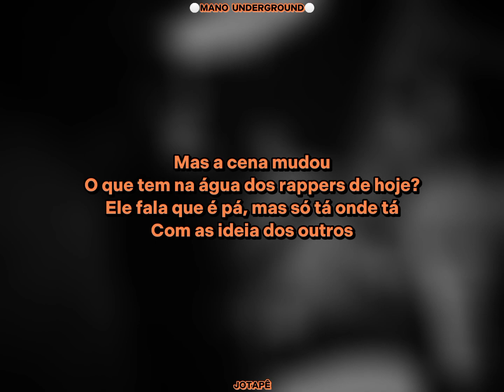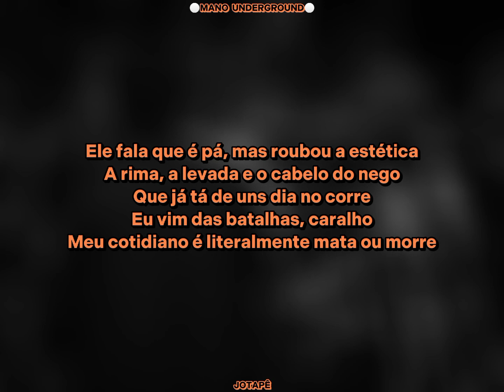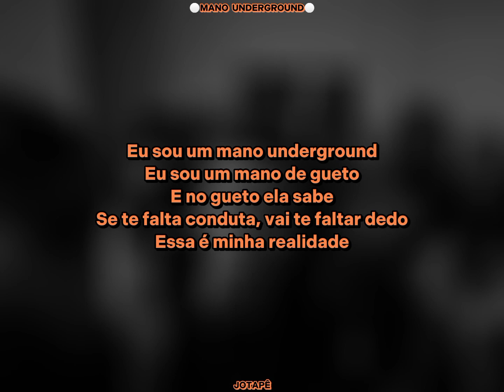Letra - JOTAPÊ - MANO UNDERGROUND (Prod. Greezy)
Vídeo Original

- LETRA -

Há 6 anos atrás eu me lembro
Meu nego, as ideia era outra
(Poucas ideia)
Eu fazia umas barras
Com a meta de tá no Poetas no Topo
(Cê me entende, lil nigga?)

Mas a cena mudou
O que tem na água dos rappers de hoje?
Ele fala que é pá, mas só tá onde tá
Com as ideia dos outros

Ele fala que é pá mas roubou a estética
De um mano underground
De um man...

Eu sou um mano underground
Eu sou um mano de gueto
E no gueto ela sabe
Se te falta conduta, vai te faltar dedo
Essa é minha realidade

Vejo uns mano falando e falando na Net
Solta o beat que ele não dura um round
Tô me sentindo na Premier League
Entro em campo e esses branco me aplaudem

Meu mano te dá um chá de quatro quina
E ainda por cima não borra o esmalte
Você até venceria na vida
Se minha autoestima não te afetasse

Mas entrou em campo sonhando em ser vice
Ajo como um campeão
E não faria sentido se eu não agisse

É que eu nasci com a visão
Numa realidade onde a moda é ser míope
É que eu nasci com a missão
De trazer pro meu gueto essa perspectiva

Por isso que eu não posso errar na letra
Meu estúdio tem sido quase uma forca
Nunca fui um cara de seguir tendência
A ovelha negra, o sempre do contra

A senhora apontando o dedo pra mim
Não consegue ver os nove que te aponta
Muita fé no Pai até no dia ruim
Montanha nenhuma é movida a força

Minha fé que me move
Se não fosse ela eu já tava na boca
Se não fosse ela pra salvar minha vida
Eu já tinha tirado a de outra pessoa

Tenho mãe, namorada, irmã e sobrinha
Já não tenho mais tempo de ficar à toa
Já não tenho mais tempo de tá brincando
Quero tudo que já investi nessa porra

A rima, a levada e o cabelo do nego
Que já tá de uns dia no corre
Eu vim das batalhas, caralho
Meu cotidiano é literalmente mata ou morre

Meus fã tão ligado que eu nasci pra fazer história
E não pra fazer story
Eu não sou blogueiro, sou rapper
Mas fazer o que se a quebrada tá nos holofotes?

Eu sou o melhor do Brasil e o pior do meu bairro
Quando cê entender essa linha
Eu já vou tá comprando meu terceiro carro

E eu nem comprei o primeiro ainda
Mas eu sei que cê me entende, lil nigga
Escutei Tchelo e compus essa fita
Aeh Magrão, nós é a favelinha

De um man...